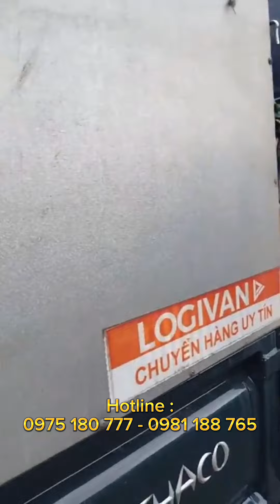14.05.2023 : livestream trực tiếp trưa cuối tuần báo giá xe tải giá rẻ